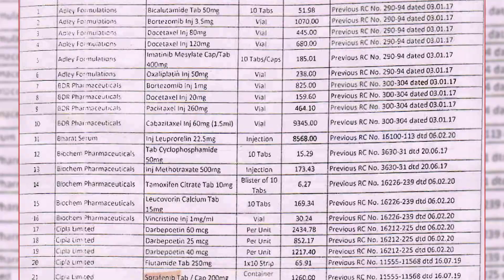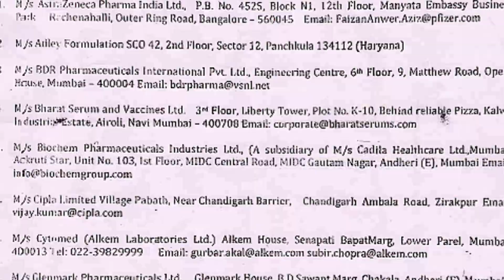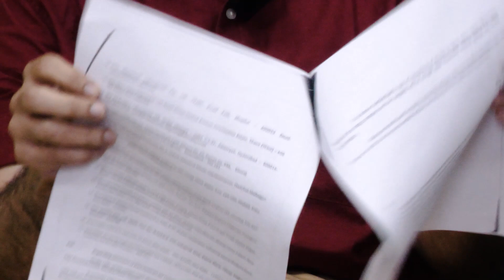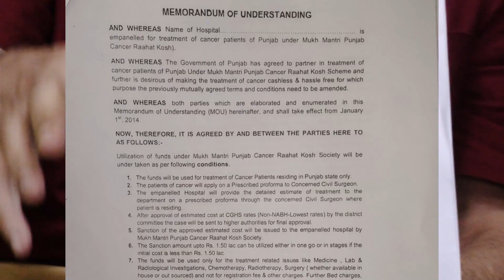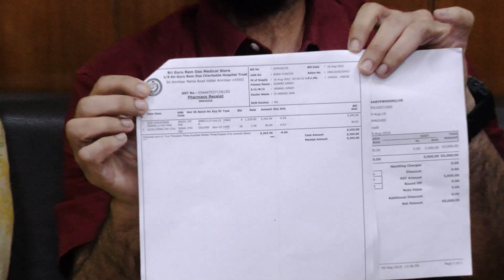ਕੀ Sri Guru Ram Das Hospital, Vallah 'ਚ ਵੇਚੀ ਜਾ ਰਹੀ ਹੈ Not For Sale ਦਵਾਈ ? Sri Amritsar | SGRDIMSR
ਕੀ Sri Guru Ram Das Hospital, Vallah 'ਚ ਵੇਚੀ ਜਾ ਰਹੀ ਹੈ Not For Sale  ਦਵਾਈ ?  Sri Amritsar
SGRDIMSR Amritsar